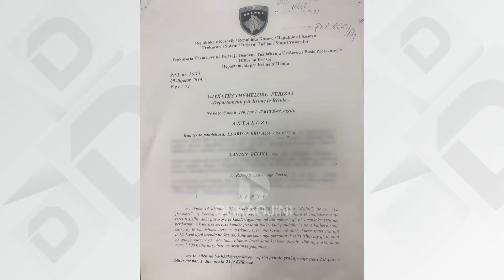Grabitja e vitit 2012 e kthen Krivaqën në gjykatë, deklarohet i pafajshëm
Dardan Krivaqa këtë të hënë është kthyer në Gjykatë, por jo për rastin ku ballafaqohet me akuzën për vrasjen e Marigona Osmanit. Ai është përballur me një aktakuzë të ngritur para gati 10 vitesh, ku bashkë me 2 persona të tjerë akuzohej për grabitje në një kazino.